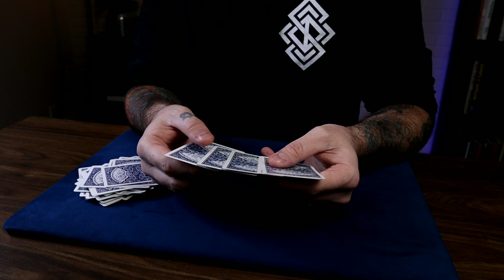100 Forces! Part 6